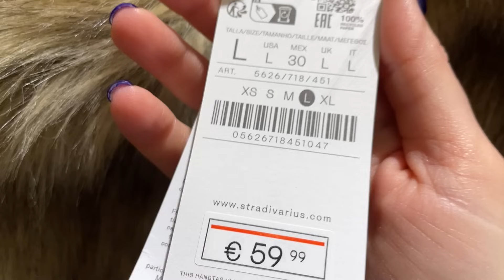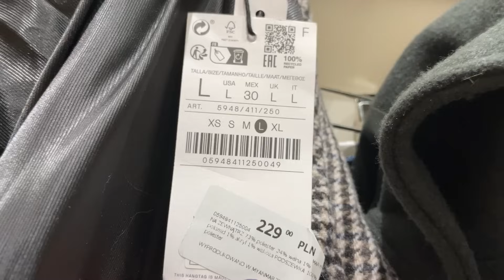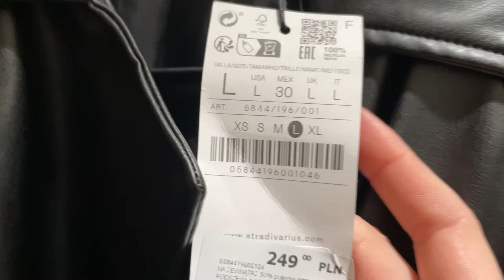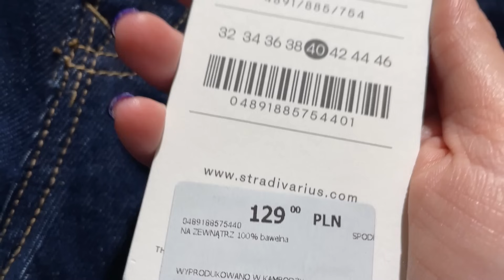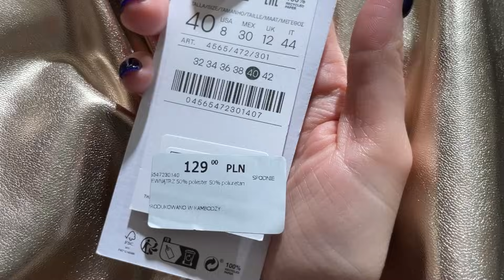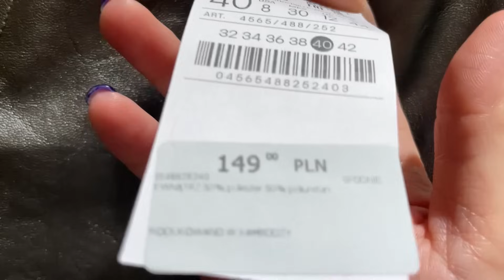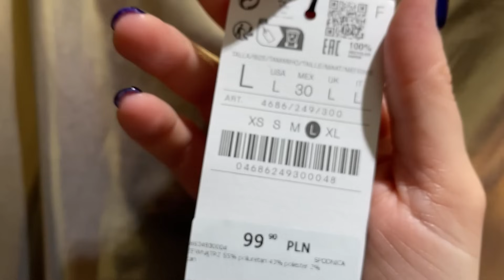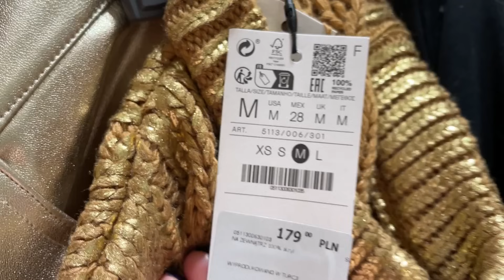PRZEGLĄD NOWOŚCI I MIERZYMY STRADIVARIUS | TRENDY JESIEŃ ZIMA 2023/24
Hej kochani! Zapraszam Was na przegląd kolekcji jesiennej Stradivarius! Miłego oglądania!